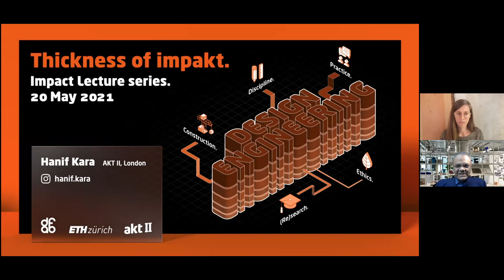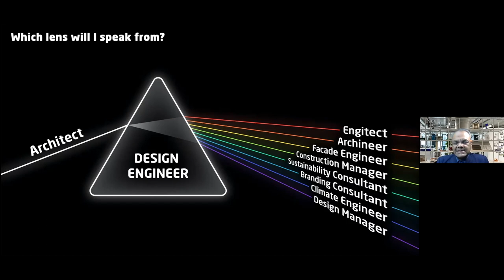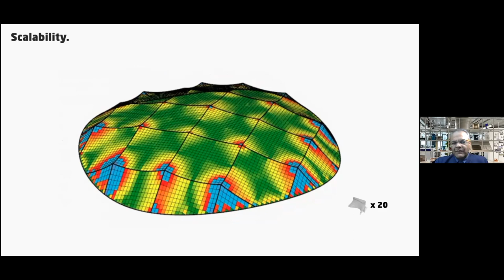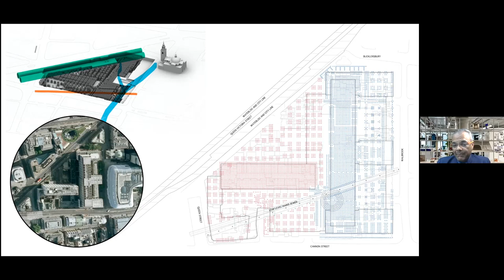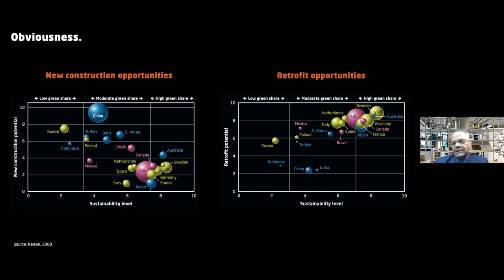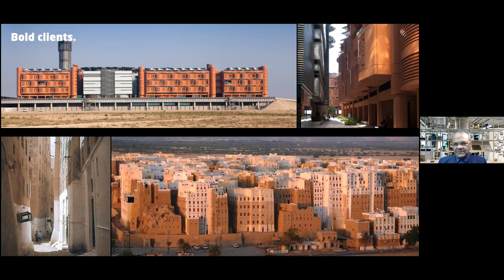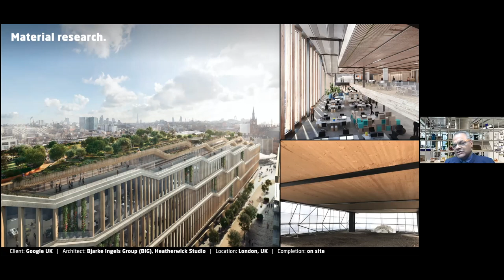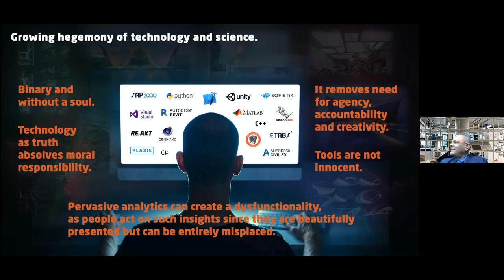Impact Lecture: Thickness of Impakt with Prof. Hanif Kara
Professor Catherine de Wolf hosted professor Hanif Kara to present his Impact Lecture: Thickness of Impakt.

Professor Hanif Kara is a design director of the engineering practice AKT II, based in London, where he leads the firm’s 350 designers and technicians, who collectively offer 50 cultural backgrounds and 30 languages. He is renowned as a creative driving force within the intersection of design and engineering, and is widely published; his books include ‘Interdisciplinary Design’, ‘Design Engineering Refocused’, and ‘Architecture and Waste’.

Hanif is a Professor in Practice of Architectural Technology at the Harvard University’s Graduate School of Design, and a Member of the Design Group of the UK’s National Infrastructure Commission. He sits on Portugal’s Foundation for Science and Technology (FCT) Research Panel, as Advisor for the Alvaro Siza Foundation, and is a Steering Committee Member for the Glasgow School of Arts’ Mackintosh re-building programme. He has also served on the Steering Committee and Master Jury for the Aga Khan Award for Architecture (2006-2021). Hanif holds fellowships with the Royal Academy of Engineering, the Institution of Structural Engineers, the Institution of Civil Engineers, the Royal Institute of British Architects and the Royal Society Arts.

The Impact Lecture Series are organised by NCCR Digital Fabrication with the aim of openly discussing the social, economic and environmental impacts of new digital technologies in real-world applications.